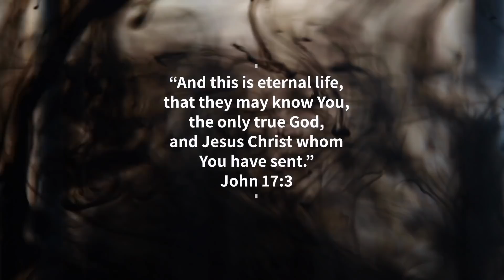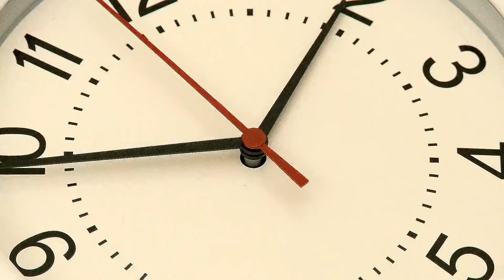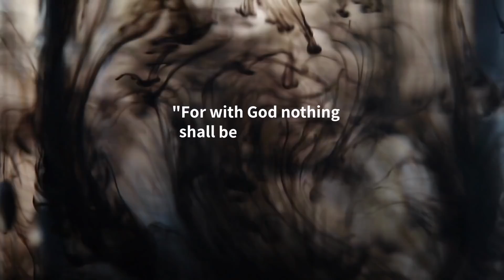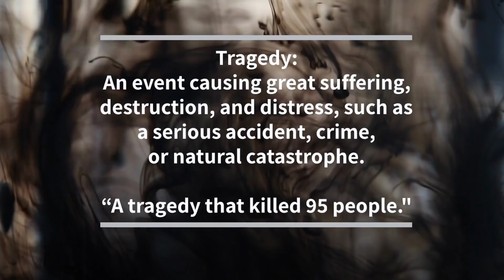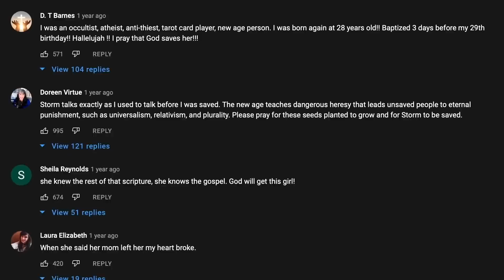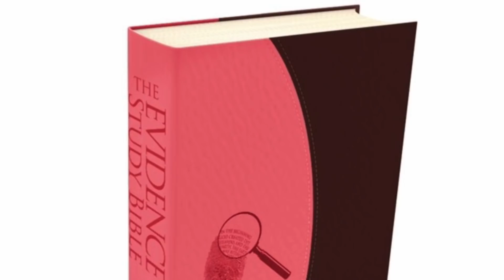She Made a Video About Our Encounter. She Wasn't Happy.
Storm, a young, thinking woman, was interviewed in one of our evangelism videos a couple years ago. She recently decided to watch it for the first time and make a video showing her reaction to it. In this video, Ray Comfort reacts to her reaction, answers her questions, and gives some advice along the way.